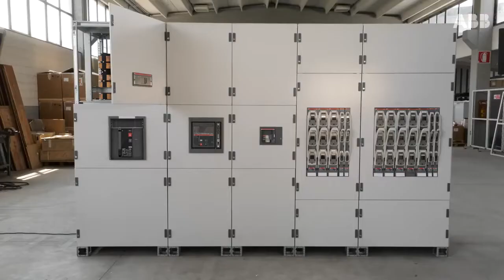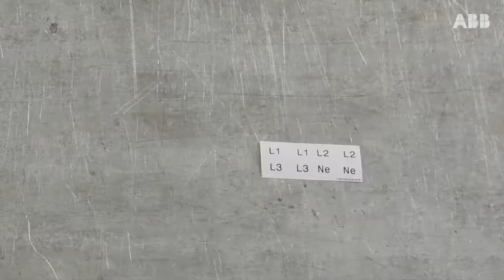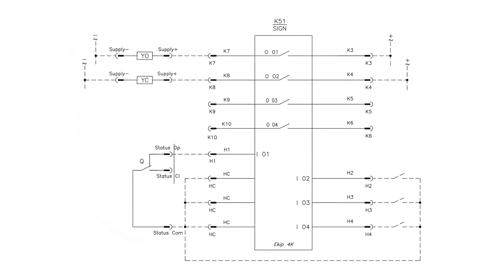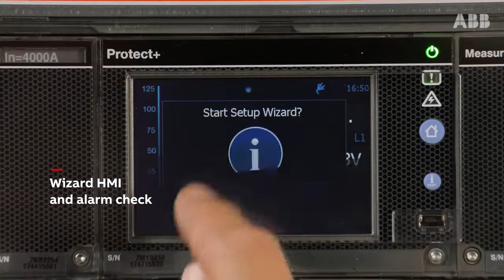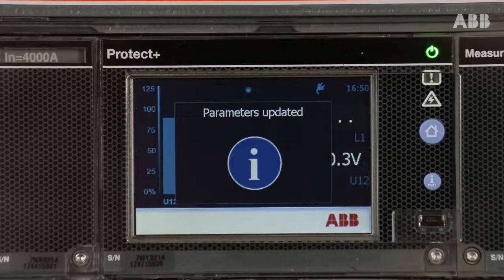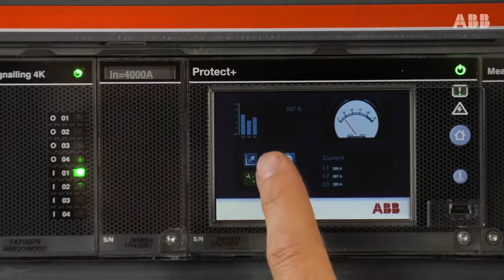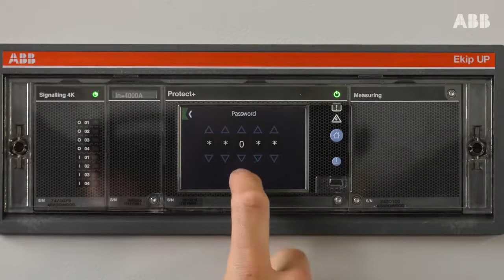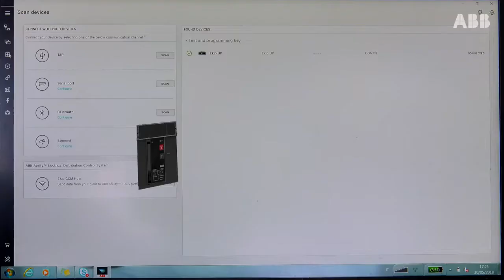Iniciando o Ekip UP ABB!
Visite a ABB Loja On-line: loja.abb.com.br